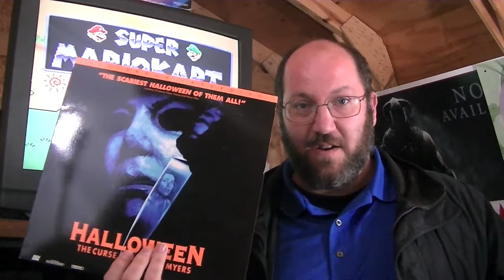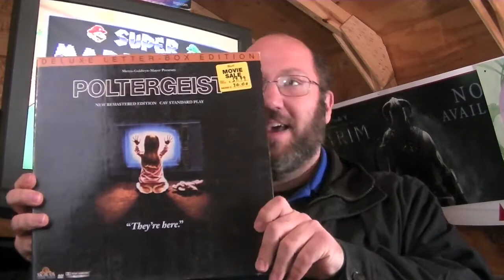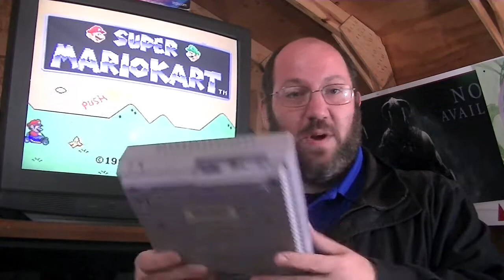Pickups 5 Jan 2013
Sit right back and you'll here a tale,
A tale of a fateful trip
That started from my front porch
All because of milk.

A new pickup video from me! I know it has been a while, but due to work and all kinds of other things going on I have not had time to go hunting for video games.
Thank you all who have continued to watch my videos and wait for me to get back into the swing of things.